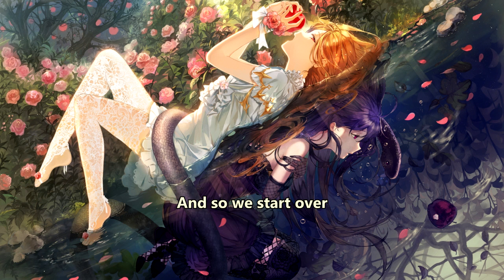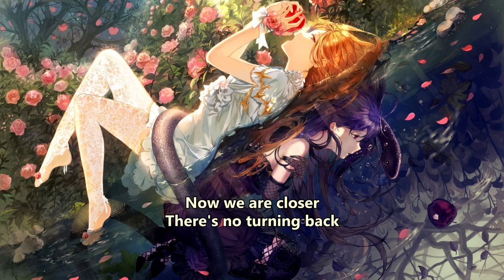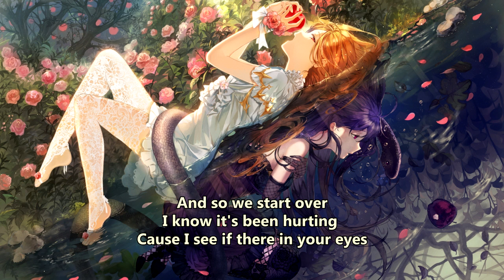April Art - Start Over (with lyrics) (2022)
Lyrics:

[Intro]
Time to start over

[Verse 1]
A long time passed
It slipped away
Guilty at last
Can't wait for another day
'Till we figured it out and had to choose
No more doubt, no more fools and none of your straight jacket rules

[Chorus]
And so we start over
I know it's been hurting
Cause I see if there in your eyes
So we start over
We left the one-way track
Now we are closer
There's no turning back

[Verse 2]
We reached down to the bottom
Everything disappears
We cannot deceive
You are no longer here
Don't waste your words, you will realize
This is the best for all of our lives

[Chorus]
I know it's been hurting 'cause I see if there in your eyes

[Bridge]
I am sorry, all the best for you
We go separate ways
It's the best we can do